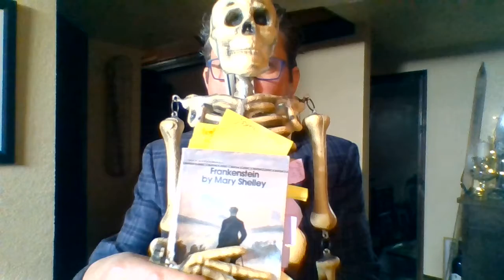Frankenstein chapter 13 cheats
Can't sleep? Don't read!